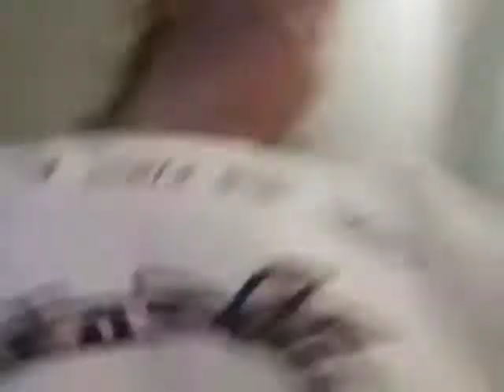Dont click on this video because there is nothing to see